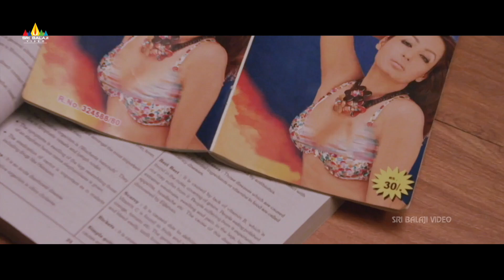Jilla Movie Brahmanandam Comedy with Vijay | Latest Telugu Scenes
Watch Jilla Latest Telugu Movie Scenes, Starring Vijay, Kajal Aggarwal, Mohanlal, Brahmanandam, Soori, Sampath Raj, Surekha Vani, Nivetha Thomas, Pradeep Rawat, Meenal, Mahat Raghavendra, LB Sriram and others, Directed by Neason.